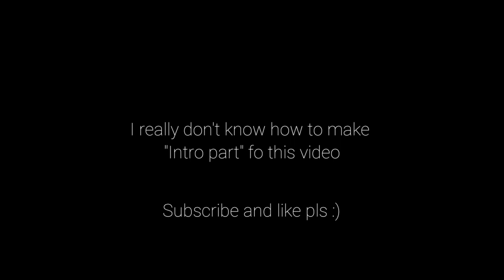Basketbrawl.exe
God, I've already written a description, but accidentally closed YouTube and everything left. Good job

Washed Out - Yeah

Train Rush - A Hat in Time remix by Qumu

Metallic Madness (New Remix) - Super Smash Brawl

Editing Software: Kinemaster (k, boi•-•)

                        •~•Have fun•~•